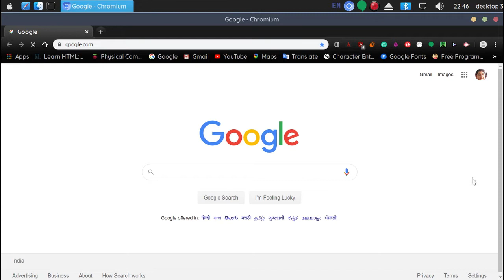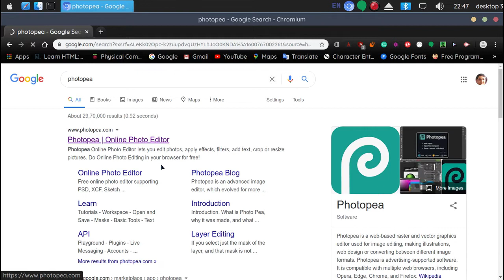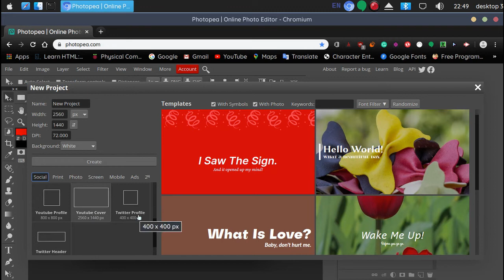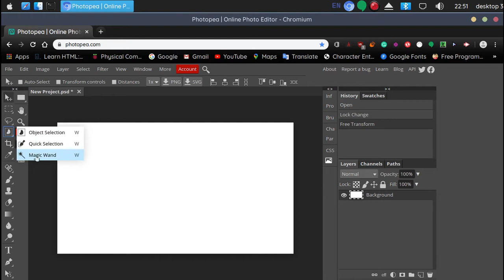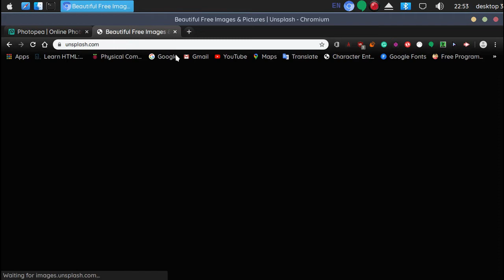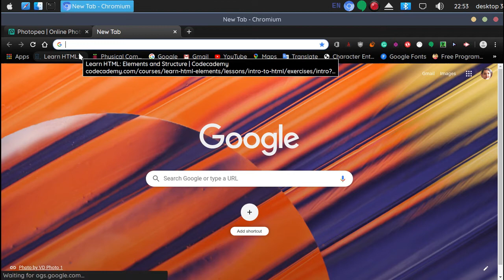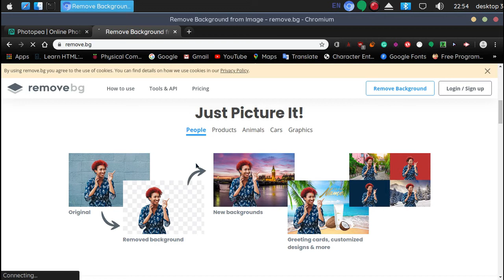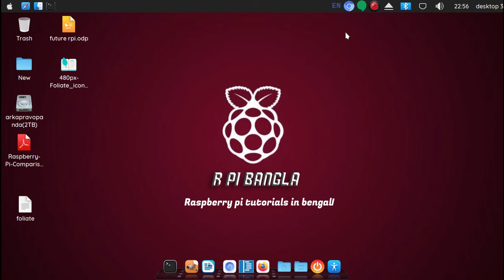how to use photoshop on raspberry pi